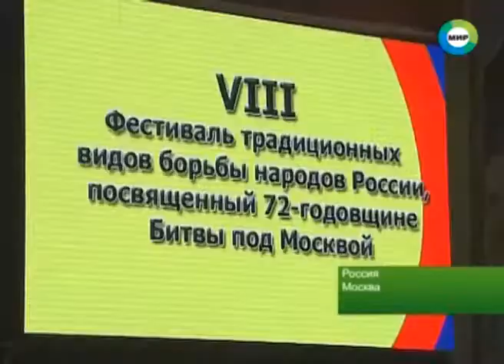Ансамбль "Черкесия" в репортаже о фестивале нац. видов борьбы